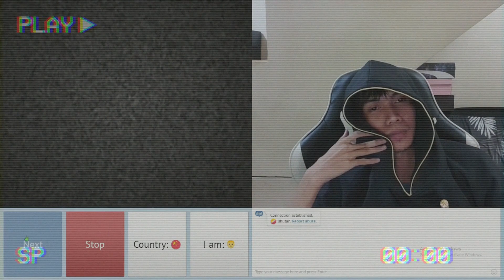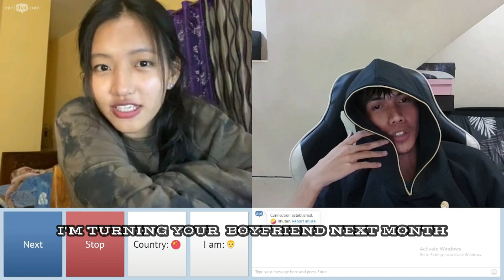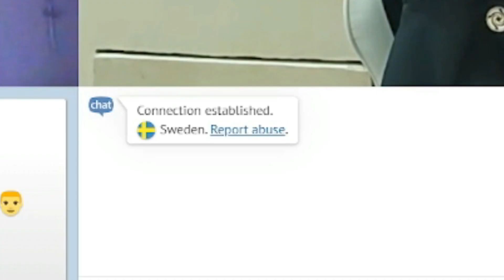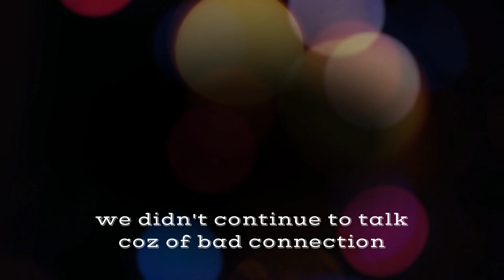THAILAND GIRLS ON OMETV | OMEGLE ARE SO PRETTY !!!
(I LOVE YOU IN DIFFERENT LANGUAGES)

IG & TIKTOK : mcrizare